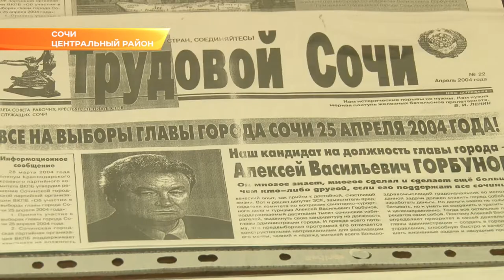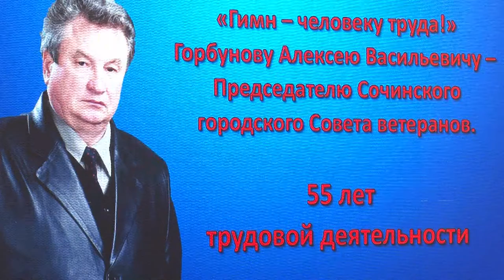В Сочи стартовал новый проект «Гимн человеку труда!». Новости Эфкате Сочи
Это проект реализует городской Совет ветеранов. В его рамках сочинцам будут рассказывать о горожанах, чей труд заслуживает особого внимания. Первым участником нового проекта стал Алексей Горбунов – председатель городского Совета ветеранов.
Алексей Горбунов известный в Сочи человек. Его трудовая деятельность насчитывает 55 лет. А имя занесено в Книгу Почёта города Сочи. И сейчас он очень активен, возглавляет городской Совет ветеранов, является советником главы города Сочи, помощником члена Совета Федерации. Сам он называет свой трудовой путь интересным и необходимым для города. А начал работать с 14 лет, создав школьную производственную бригаду.+